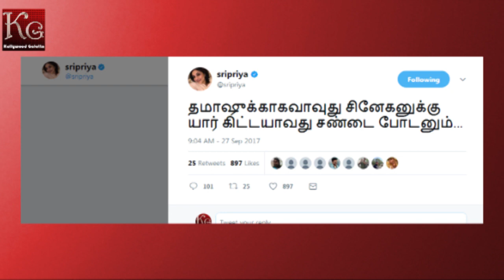சினேகனையும், பிக் பாஸையும் விமர்சித்த ஶ்ரீ பிரியா | Kollywoodgalatta